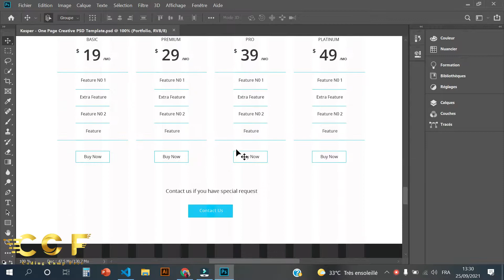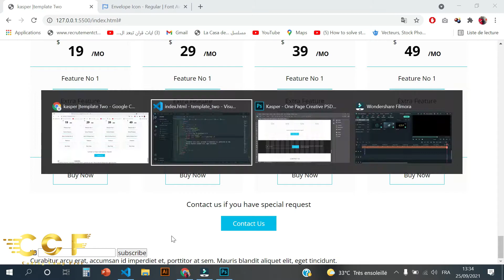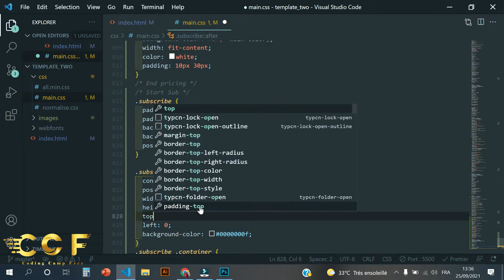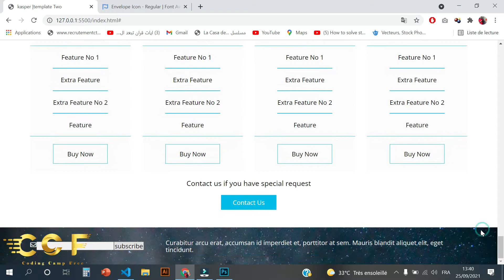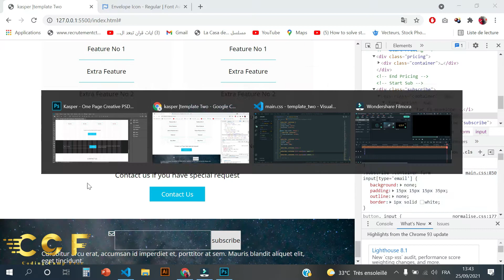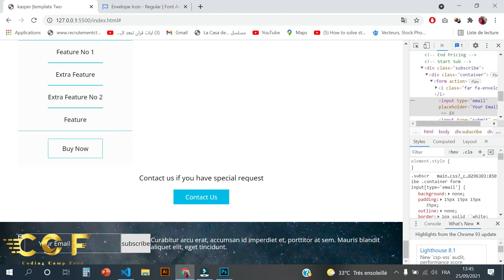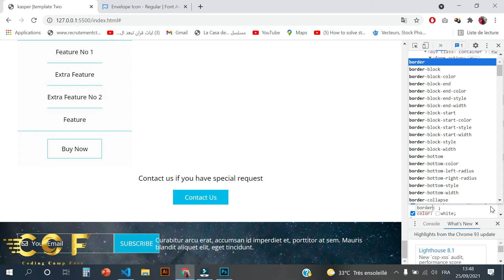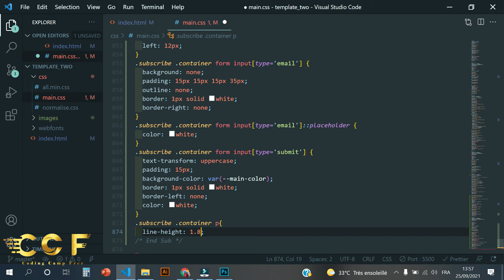Template Two #20 Subscribe Section